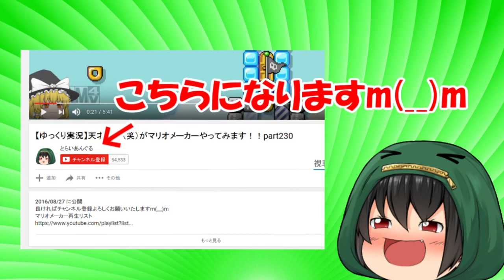【ゆっくり実況】マリオvs青鬼再び！！まじでやばいですよ、、、、【マリオメーカー】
再びマリオと青鬼が会い対します！！